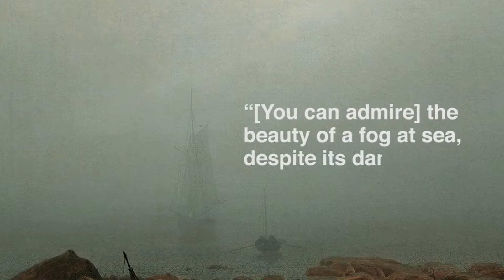How to Pronounce Devereaux (Real Life Examples!)